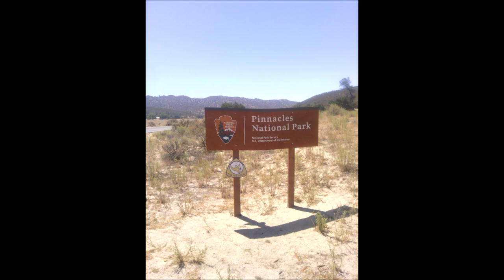1965 Aristocrat Lo-Liner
Cindy and I rescued this 1965 Aristocrat Lo-Liner from the barn out at the ranch. Everything works. Just needs some TLC. This is a picture slideshow of the first 2 weeks.Showing the Dig-out at the barn, progressing 2 weeks until her first camping trip in many years. Lots of elbow grease, and some paining to come. New tires, bearings inspected(like new) re-greased.Thanks Mom for letting us fix this cute vintage trailer up and use it. Cindy is like a little girl getting a new barbie and playhouse for Christmas.